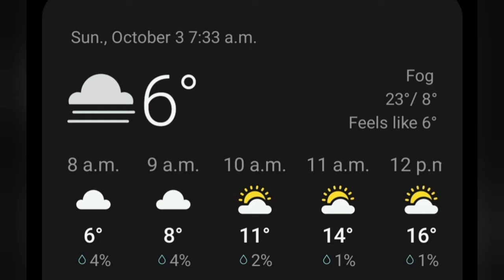DRIVING WINNIPEG || FOGGY SUNDAY MORNING || 🇵🇭 BISDAK FAMILY IN CANADA 🇨🇦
We're  making vlogs on various activities (FAMILY. LIFE. RECIPE. ADVENTURE) in which we enjoyed doing and looking forward of more fun and exciting family adventures in the days ahead... We love to share it with you.. So please LIKE COMMENT and SUBSCRIBE to our YouTube channel.. Salamat ❤❤❤SOCIAL MEDIA